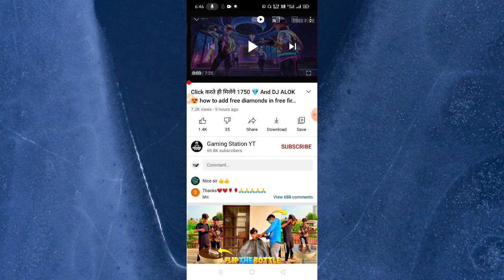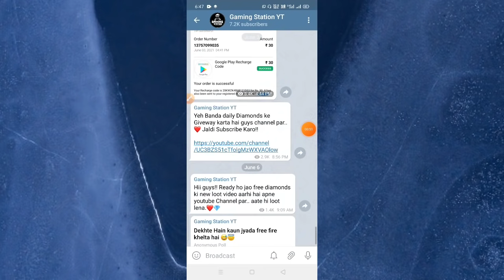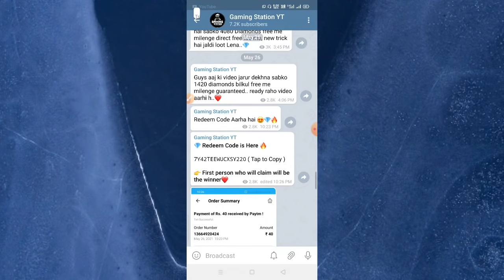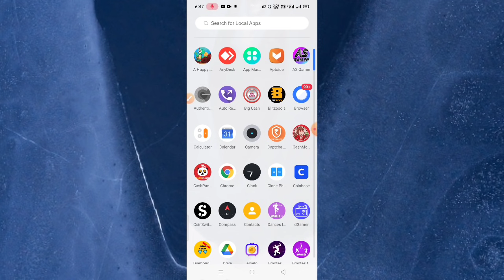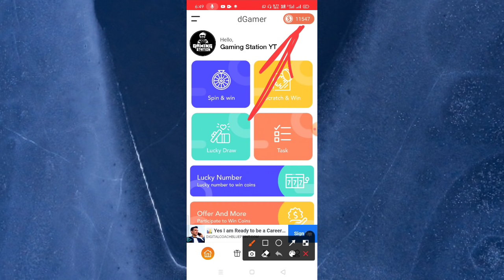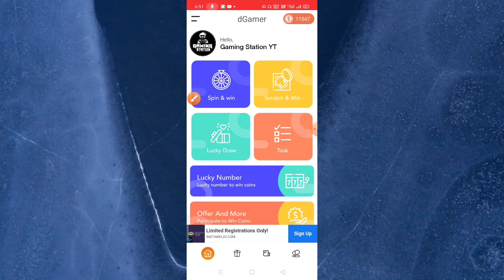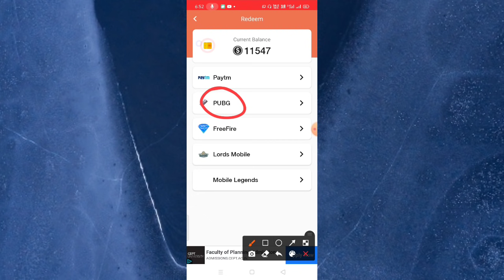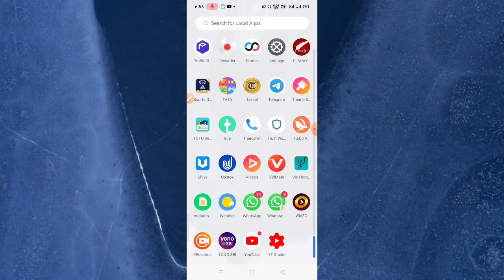Scratch And Win 1050 💎 Direct in Free Fire | How to get free diamonds in free fire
scratch and win diamonds in free fire
how to add free diamonds in free fire